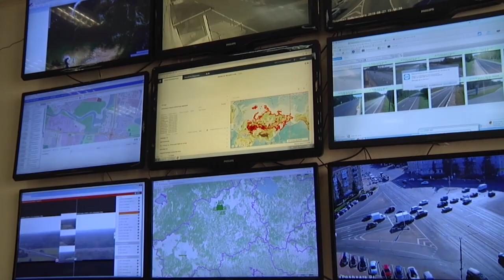В Тверской области определили лучшего лесного пожарного